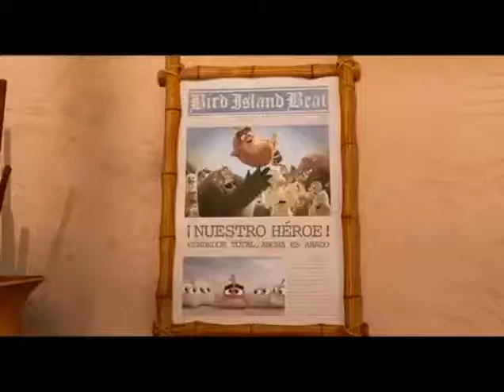Angry Birds La película 2 trailer